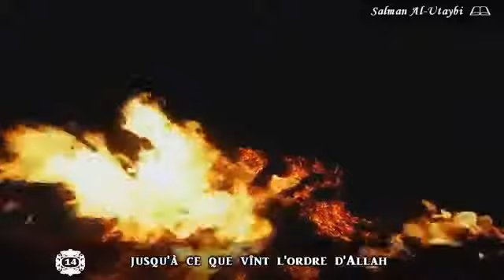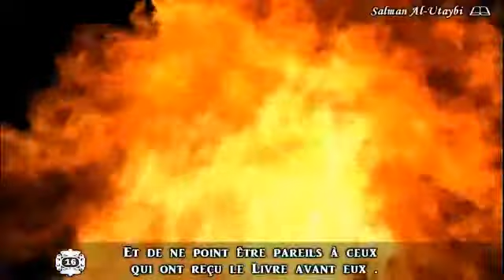Salmân Al 'Utaybi سلمان العتيبي Sourate Al Hadîd 57; Versets 12 à 16